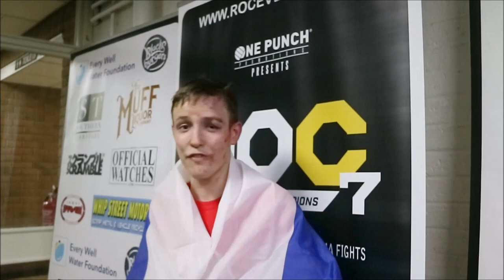WOW! 16 yr old Russian/British MMA FIGHTER VADIMAS GAIZUTIS Post Fight I/V - Rise of Champions 7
Boxing and MMA interviews and footage uploaded weekly.